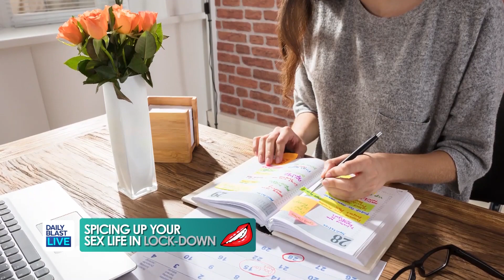Sex Therapist Emily Morse Explains Importance Of Intimacy In Quarantine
Sex during quarantine? Sexpert Emily Morse explains to co-hosts Al Jackson and Tory Shulman that intimacy is vital to a relationship and without it you are merely just roommates with your partner. She offers a few tips on how to spice things up in the bedroom and have that vacation sex feeling.

Find more advice from Emily at sexwithemily.com and listen to her podcast "Sex with Emily."